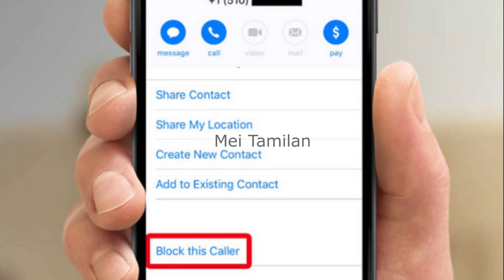State Bank வாடிக்கையாளர்களுக்கு எச்சரிக்கை | SBI | SBI Latest News | SBI ATM Card | SBI account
State Bank வாடிக்கையாளர்களுக்கு  எச்சரிக்கை | SBI | SBI Latest News | SBI ATM Card | SBI account Tamil

ration card
aadhar card
pan card

Sbi
Sbi news
atm card
Sbi debit card
Sbi new account open online
Tamil
Tamil news
Tamilnadu news
Google
Tamil Nadu
vivasayam
latest banking news 2022
government scheme
bank news tamil
whatsapp news today 2022
state bank customer care number
bank